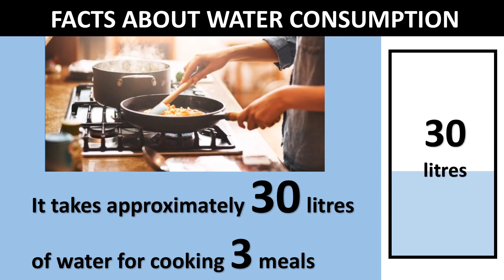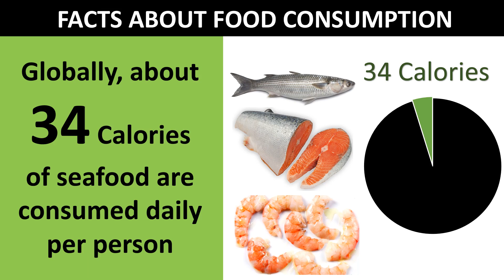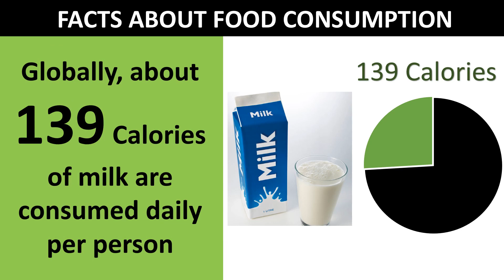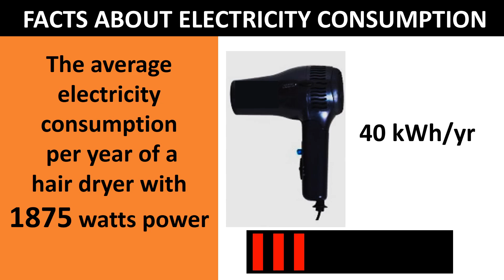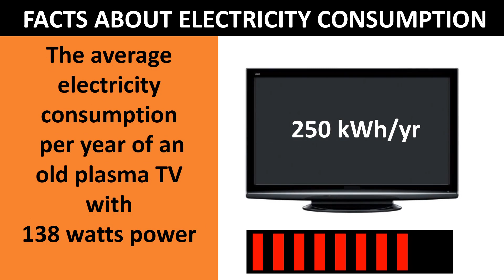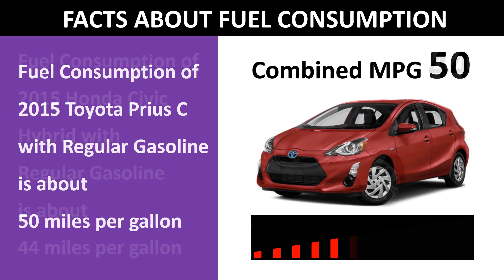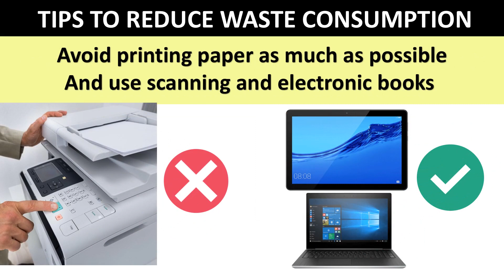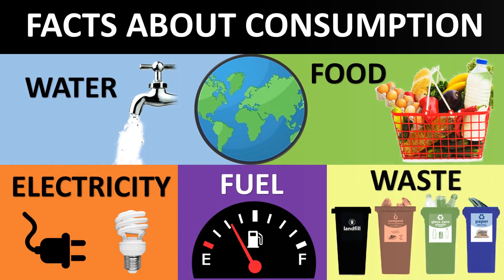Facts About Consumption | Water | Food | Electricity | Fuel | Waste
Facts About Consumption of Water, Food, Electricity, Fuel & Waste
Data gathered from many different sources